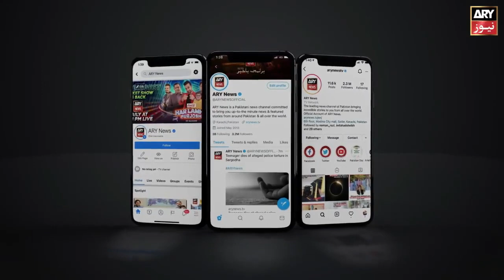Sar-e-Aam | Iqrar Ul Hassan | ARY News | 9th September 2022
Log Sadko Par Bethe Hain, Hukumat Se Koi Humari Madad Ke Liye Nahi Aya, Rajanpur Ki Awam

۔Ek Jaga Se Hum Apni Jaan Chura Kar Bhage Hain, Rashan Taqseem Karne Walo Ko Mushkil Ka Samna